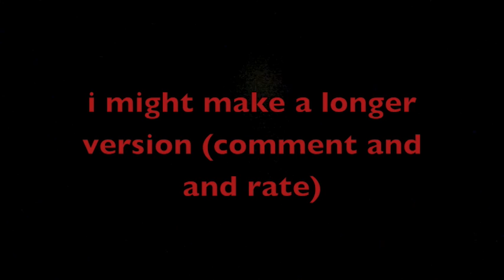P.C. Mac freestyle tag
me and my friend chase each other around my house and then he gets drunk and everything turns back to normal